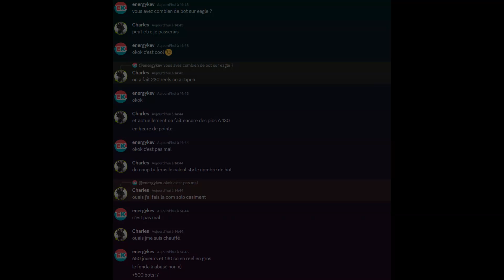Pourquoi MINECRAFT PVP français MEURT ?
j'espère que vous comprenez mon point de vue. Bonne vidéo.

💥 PVP-WARCRAFT 💥
🔴 Serveur : mc.pvp-warcraft.net

💥 IP: mc.pvp-warcraft.net
💬 Mon discord : energykev